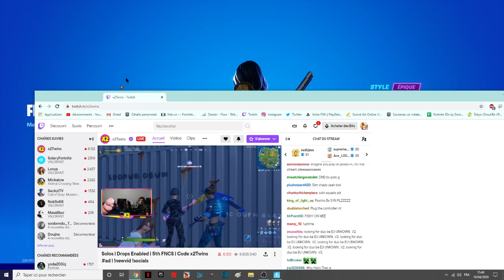Comment débloquer les récompenses fncs, la planche de skate, style : acolyte gratuitement sur twitch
How to unlock fncs rewards, skateboard, style: sidekick for free on twitch
How to unlock the fncs rewards, the 2020 championship emoticon and the free fncs 2020 aerosol twitch gratuit sac a dos brutus or doré skate
Comment débloquer les récompenses fncs, l’émoticône championnat 2020 et l'aérosol fncs 2020 twitch !
CODE CRÉATEUR : ENDSKEW
MON PSEUDO FORTNITE EPIC GAME : CODE ENDSKEW
MON PSEUDO FORTNITE PS4 : lamilucas
(merci)
Pouce bleu !
La cloche !
Le partage !
Le commentaire !